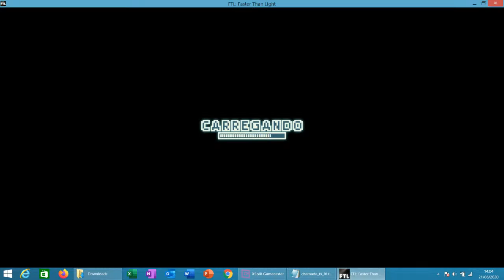lucaspalhao ftl 18 tropode a